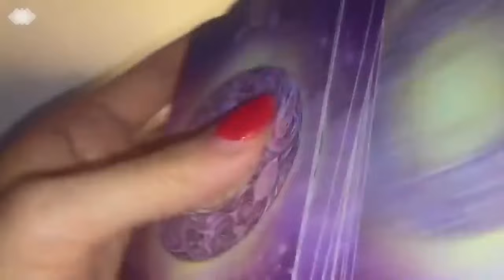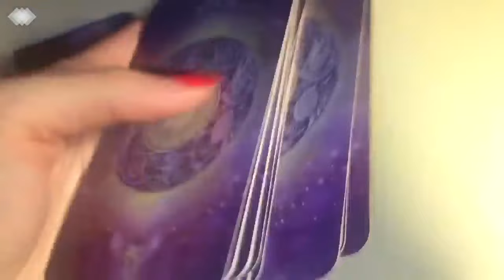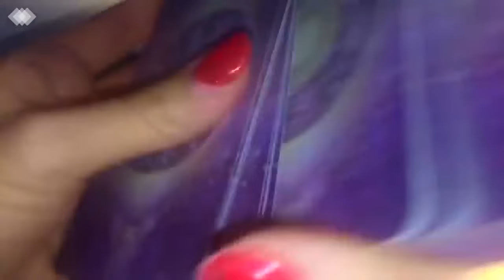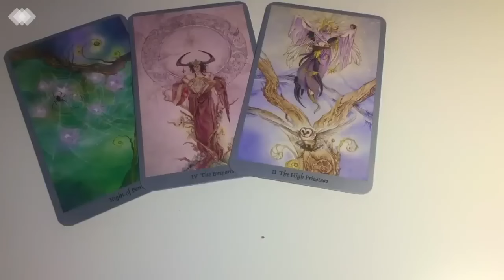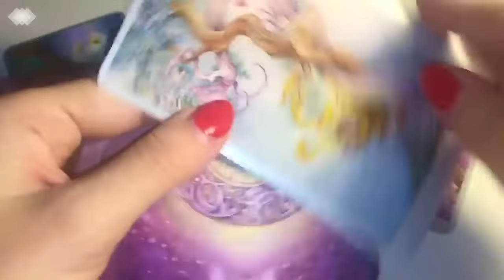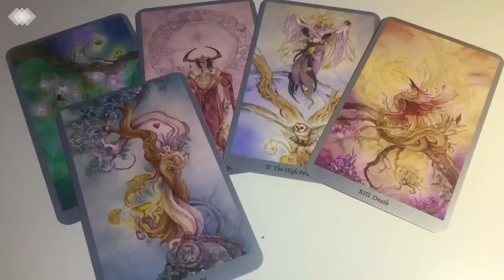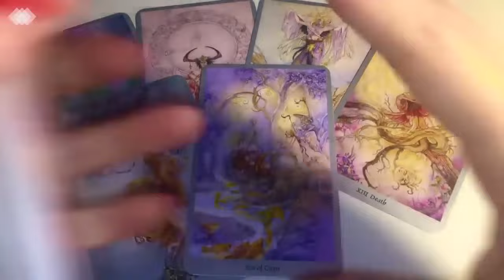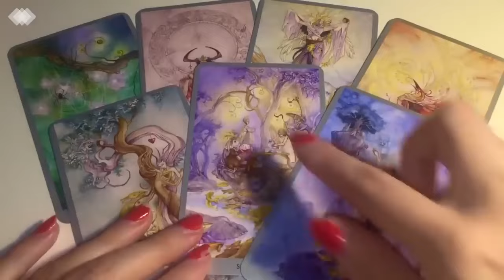SAGITTARIUS 💜 OMG! THIS WILL HIT YOU LIKE A TON OF BRICKS!!! ❤️ 5-11 AUGUST 2024 WEEKLY TAROT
🖤  5-11 AUGUST 2024 WEEKLY TAROT